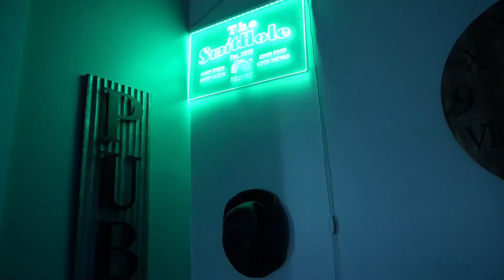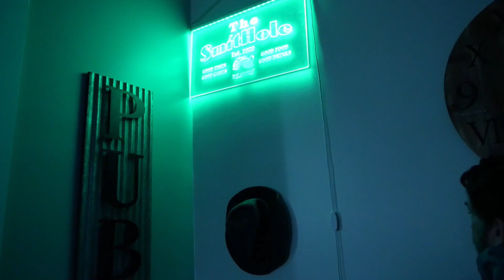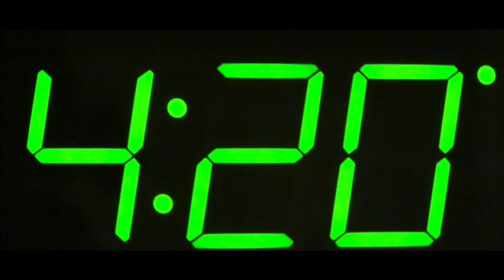420 Break Churches Of Misery 'Shotgun Boogie' (Stoner Rock & Metal Reaction) Smitty's Rock Radar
If you’re enjoying the content and/or interested in supporting all the things, including the BIG ONE, the upcoming Smitty Learns Irish PUB-Cast maybe consider becoming a Patron for as low as $3 a month for basic support, including album and other reactions. The help is immeasurable and you get a lot of great extra content, to boot!.